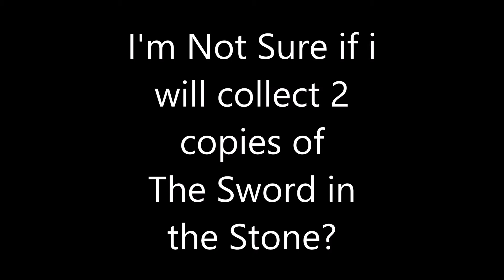I'm Not Sure if i will collect 2 copies of The Sword in the Stone